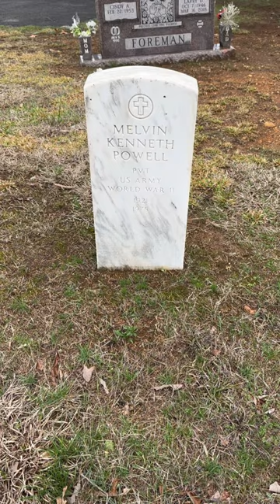Grave of Melvin Kenneth Powell (WWll)